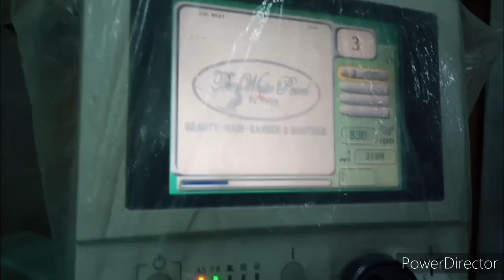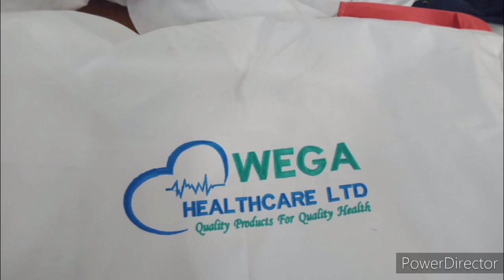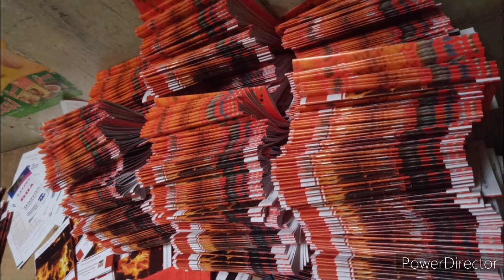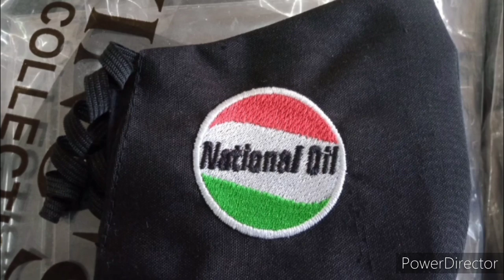Like promised my loves some of the stuff we brand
Welcome aboard and these are just but a few stuff we brand.Get value for your money.Tshirts,hoodies,caps,mugs,water bottles and stationary 💪💪❤️❤️